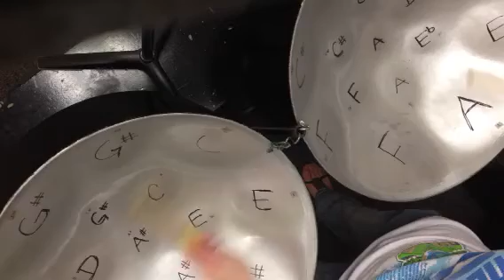Steel drum assignment 3: Sunset